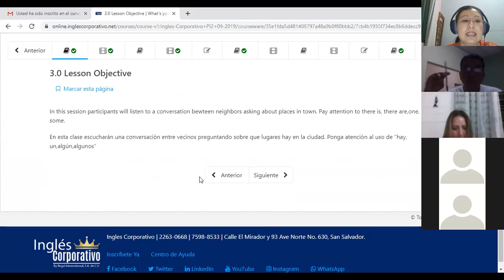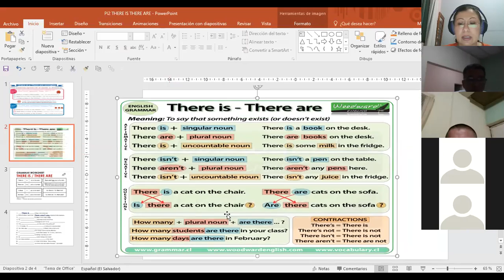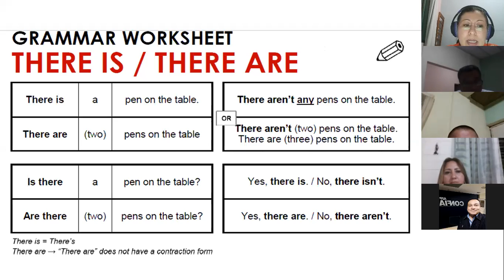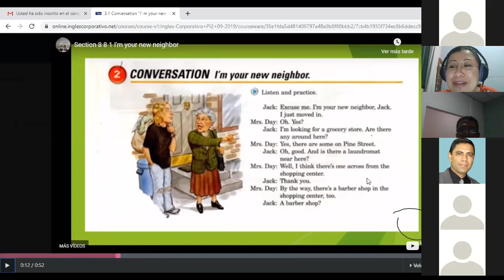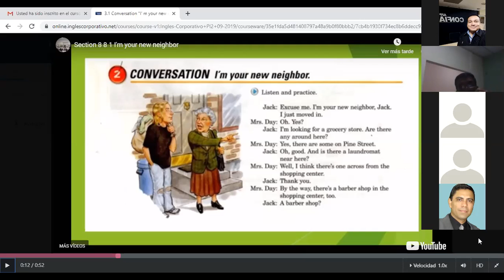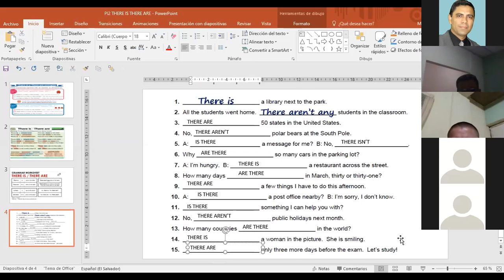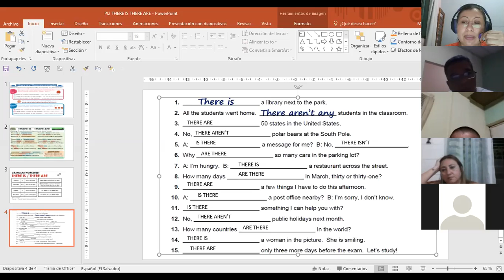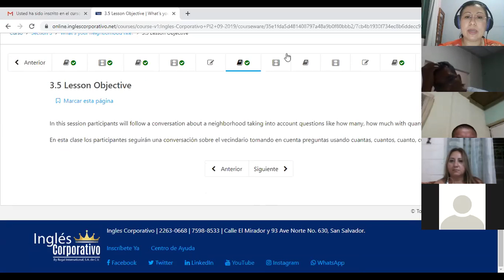PI2 Ingles Corporativo There is There are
Affirmative, negative sentences and questions using there is and there are. Speaking practice and provide short answers.